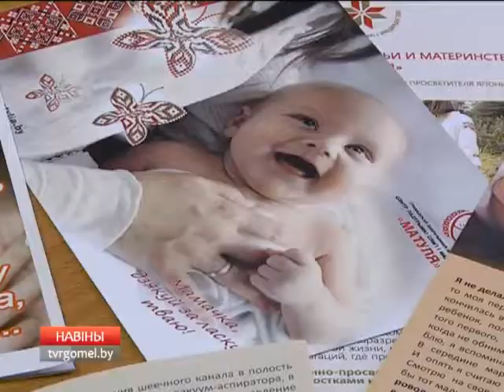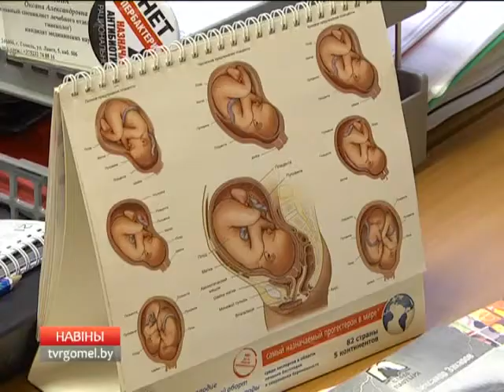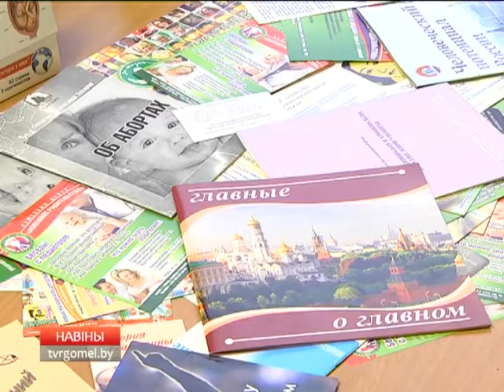Актуальное интервью. Оксана Теслова